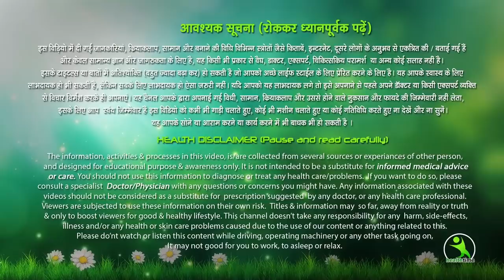दो बच्चों की मां हैं मलाइका अरोड़ा, आप भी चाहते हैं इनके जैसा फिगर तो अपनाइए ये आसान टिप्स